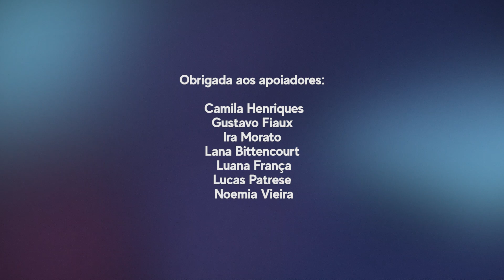JUNE LIVRE DE VEZ DE GILEAD? The Handmaid's Tale análise 4X05 (Chicago)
The Handmaid's Tale chega na metade da sua quarta temporada. E no episódio 5 muita coisa aconteceu. Saiba os principais detalhe do episódio na análise aqui.

Roteiro e criação: Carissa Vieira